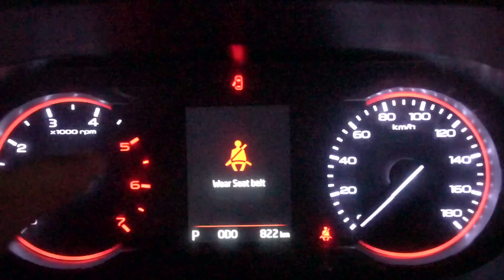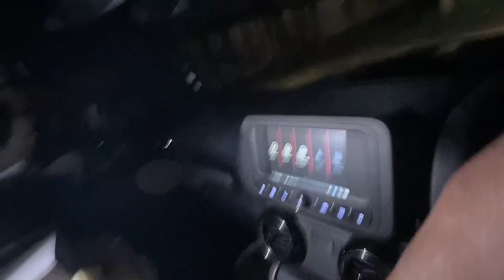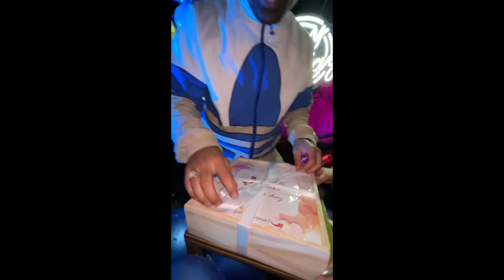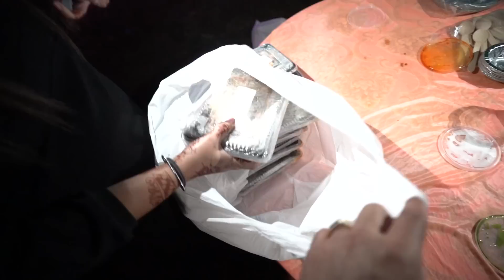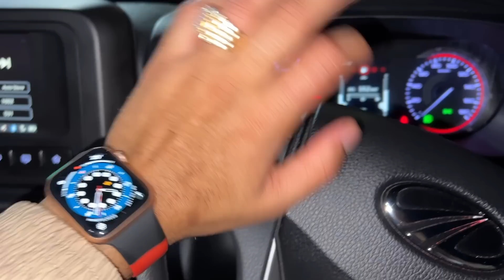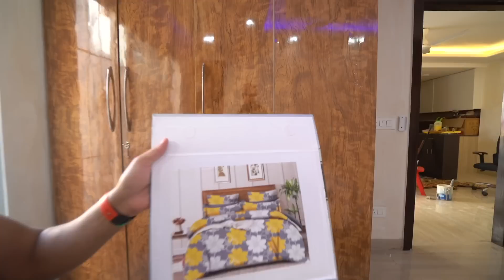Iss Ladki Ne Kya Kardiya Mere Bday Pe 😱